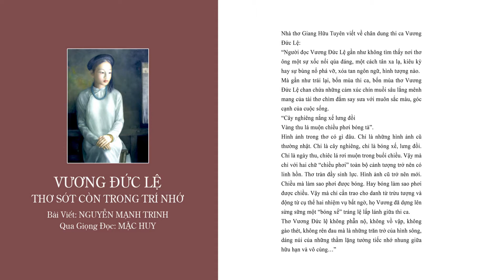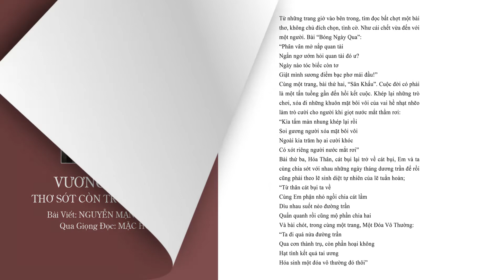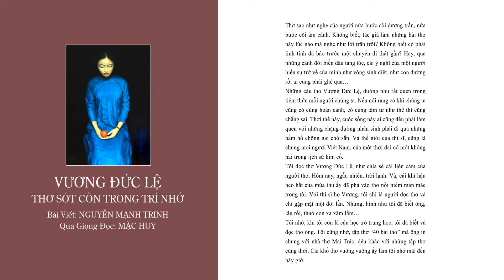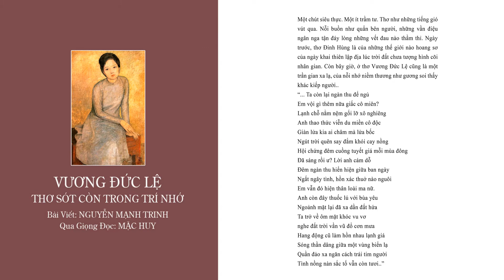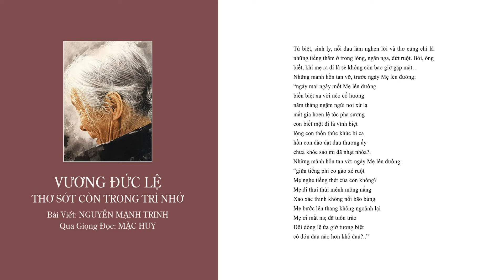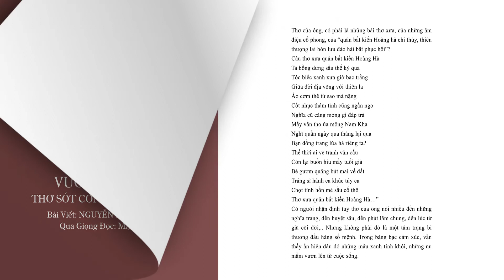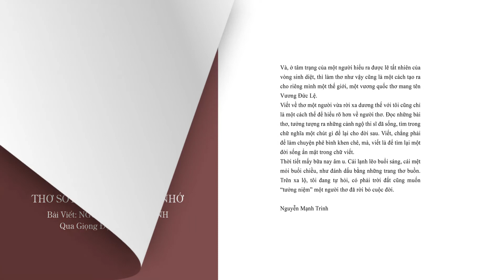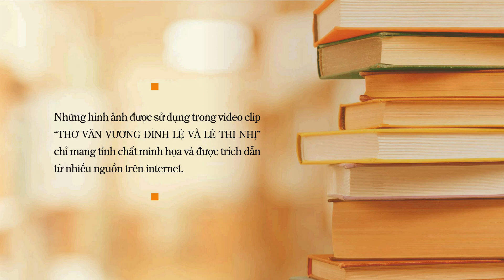Phần I - Thơ Văn Vương Đức Lệ & Lê Thị Nhị | Paris Trà Đàm Official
Thơ Văn Vương Đức Lệ & Lê Thị Nhị- Phần I